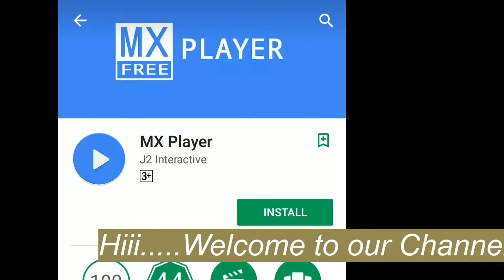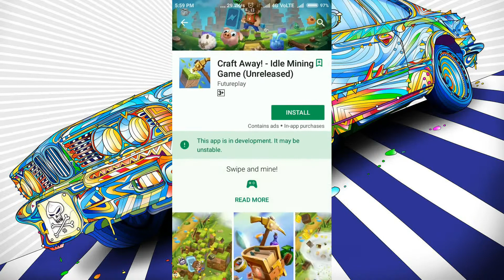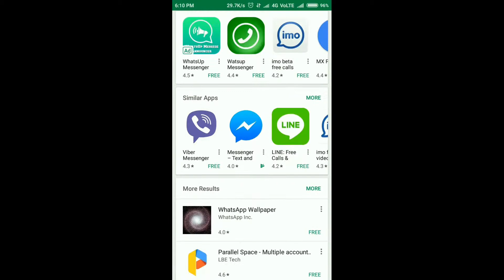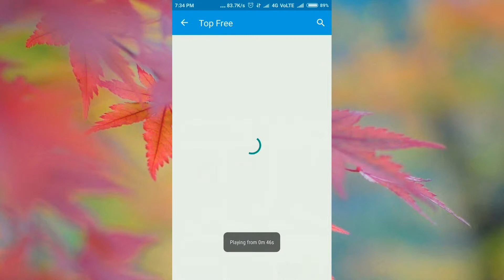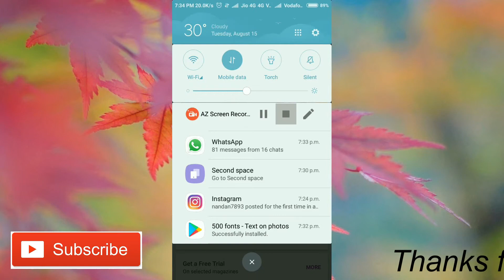HIDDEN FEATURE OF PLAYSTORE |Everyone must watch |In Odia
HLO..
Jai Jagannath ,,

In this video I'm showing hidden feature of PLAYSTORE.

😈😈Hidden killer features of playstore😈😈

These must know everyone.

To get new App search: Indie corner

Must watch.

Download flipkart App;

Here i'm uploading tech videos in ODIA about almost everything.

Namaskar Dosto
Aajira ehi videore my playstorera Hidden feature bisayare kahichi...Asakaruchi apanamananku bhala lagithiba. Nua video Nua update first paiba paine bell icon Ku dabantu..

About:= 😎SANS TECH 😎
Is a YouTube channel where you will find every technology releted item almost on everyday..